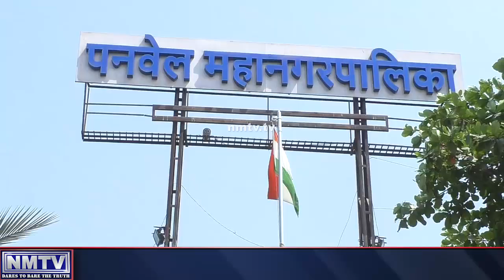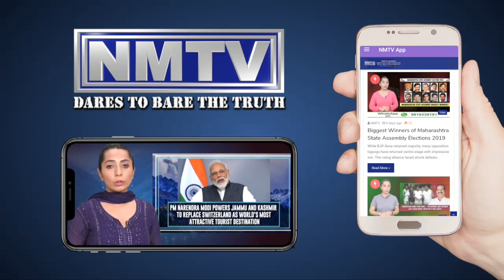May 02 : Panvel registers 335 new COVID 19 infections with 13 deaths